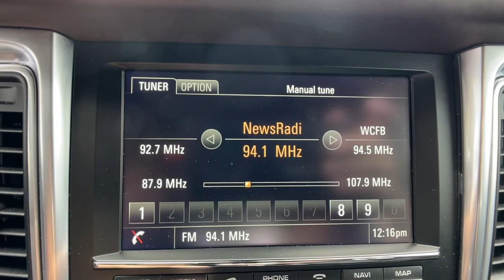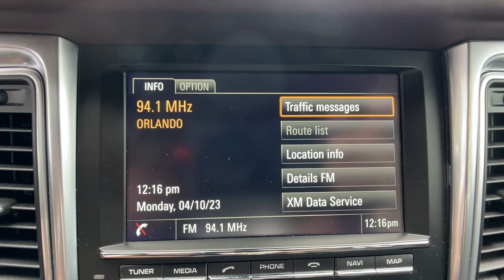2016 Porsche Macan Orlando, Winter Park, Lake Mary, Maitland, Sanford, FL GLB91254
Rhodium Silver Metallic Used 2016 Porsche Macan Turbo available in Orlando, Florida at Porsche of Orlando. Servicing the Orlando, Winter Park, Lake Mary, Maitland, Sanford, FL area.

* Premium Package Plus  * Espresso; Natural Leather Seat Trim  * Wheels: 20 Rs Spyder Design  * Rearview Camera W/Front & Rear Parkassist  * Sport Chrono Package  * Carbon Interior Package  * Rhodium Silver Metallic  * Leather Seats  * Navigation System  * Light Comfort Package  * Bluetooth Connection  * Rear Spoiler  * All Wheel DriveThis vehicle includes a Money-Back Guarantee* and passed our precise inspection process. Best of all the price you see is the price you pay. No haggling. No back and forth. No pressure. And this price is so good it is guaranteed. *Money-Back Guarantee is valid for 5 days or 250 miles, whichever comes first. See store for details. Some restrictions apply.Thank you for visiting another one of Porsche of Orlando's online listings! Please continue for more information on this 2016 Porsche Macan Turbo with 51,677mi. This Porsche includes: SPORT CHRONO PACKAGE LIGHT COMFORT PACKAGE PREMIUM PACKAGE PLUS Lane Departure Warning Panoramic Roof Cooled Front Seat(s) Lane Keeping Assist Rear Parking Aid Back-Up Camera Generic Sun/Moonroof Heated Front Seat(s) Power Door Locks Keyless Entry Sun/Moonroof Blind Spot Monitor Dual Moonroof RHODIUM SILVER METALLIC WHEELS: 20 RS SPYDER DESIGN Tires - Front Performance Aluminum Wheels Tires - Rear Performance ESPRESSO, NATURAL LEATHER SEAT TRIM Leather Seats CARBON INTERIOR PACKAGE REARVIEW CAMERA W/FRONT Rear Parking Aid Back-Up Camera *Note - For third party subscriptions or services, please contact the dealer for more information.* This 2016 Porsche Macan comes with a CARFAX Buyback Guarantee, which means you can buy with certainty. The CARFAX report shows this Porsche Macan is a well cared for One-Owner vehicle. Gone are the days of SUVs being the size of a tank and handling like one. This Porsche Macan is a perfect example of how SUVs have evolved into vehicles that are as refined as they are rugged. Is it possible to fall in love with a vehicle? It is when your vehicle is as prestige as the Porsche Macan. Enjoy the grip and control of AWD performance in this nicely equipped Porsche Macan Turbo. Gently driven doesn't even begin to explain how lovingly cared for this ultra-low mileage vehicle has been. Added comfort with contemporary style is the leather interior to heighten the quality and craftsmanship for the Porsche Macan Turbo. Get a complete and detailed history at no charge on this wonderfully maintained pre-owned vehicle. Beautiful exterior. Clean interior. This Porsche Macan is so immaculate it is practically new. Want a mobile theater? This Porsche Macan Turbo has a premium entertainment package that will keep your passengers entertained with superb enjoyment. Well-equipped, well-cared for and still covered under the manufacter's factory warranty. Stupendously fast, yet subtle at the same time, this Porsche Macan Turbo sets the bar high. A true automotive masterpiece, this Porsche can function on track-day or work-day, and will always get you to your destination very quick. This wonderfully appointed vehicle comes equipped with the options and features every driver craves. Where do you need to go today? Just punch it into the on-board navigation system and hit the road. Searching for a vehicle shouldn't mean that you have to buy one with flat, bald, and outdated tires. In the case of this 2016 Porsche, the tires have been recently replaced and show to have good tread. This car enjoys a laser-perfect paint finish. You'll instantly stand out with this hard-to-find 2016 Porsche Macan Turbo. Be sure to prepare yourself to get noticed in this ultra rare Porsche Macan. This Porsche is equipped with some of the most amazing wheels the market has to offer! Once you take this Porsche Macan Turbo for a test drive, you'll immediately realize how much of an added bonus this vehicle's upgraded wheels will provide. More information about the 2016 Porsche Macan: The Porsche Macan is poised to become the benchmark of the compact sport crossover segment. The BMW X3, Audi Q5 and Range Rover Sport can't touch it in looks or performance, and with Porsche's proven track record of perfectly blending all-wheel drive sure-footedness with blistering speed and crisp handling, the new Macan is sure to entrance all who drive it. Strengths of this model include excellent all-wheel drive, exceptional craftsmanship, loaded with technology, Great performance from either model, and standard features
Turbocharged,All Wheel